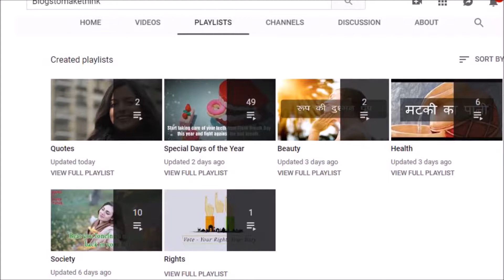पंगत के खाने की यादें VS बुफे सिस्टम (Buffet System)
आज आप लोगों से पंगत के खाने की अपनी कुछ यादें बांटने जा रही हूं । उम्मीद करती हूं, आपको भी कुछ ना कुछ याद जरूर आएगा। और यदि याद आए तो कमेंट में लिखना ना भूलें।